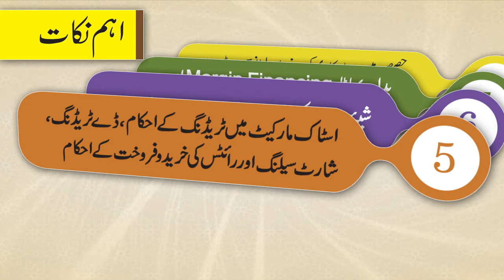Seminar Shares Trading